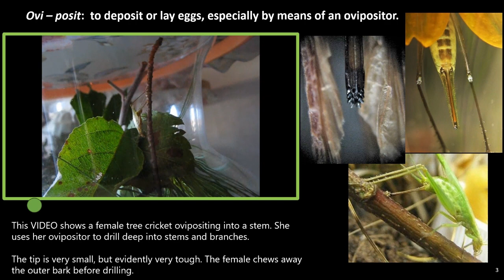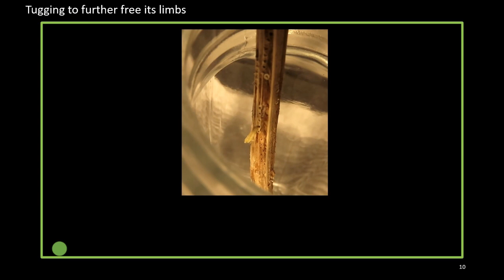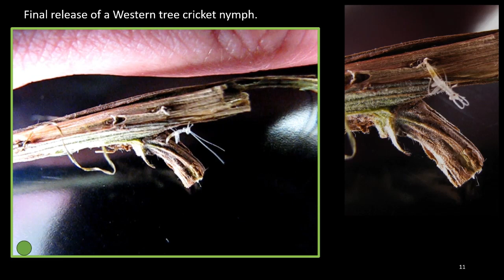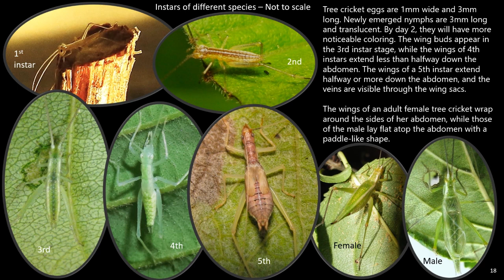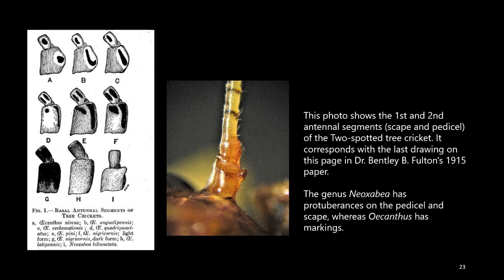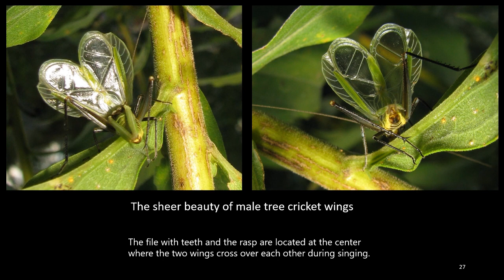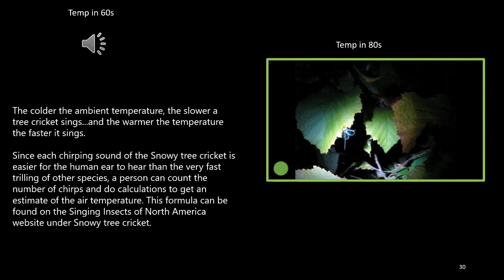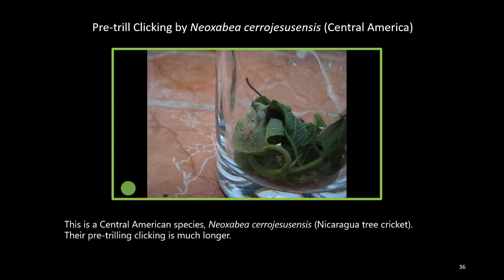Tree Crickets Part 1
This video was created after an online presentation about tree crickets was requested by the Program Director of MARTHA'S VINEYARD ATLAS OF LIFE with BiodiversityWorks based in Martha's Vineyard in Massachusetts.

Part 1 covers development from egg to adult.
Part 2 covers behaviors and miscellaneous aspects.